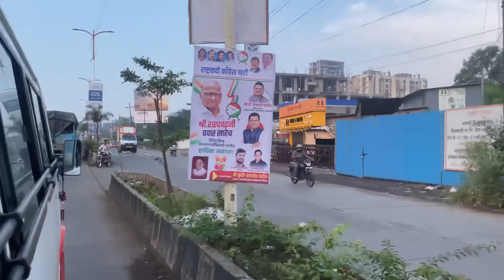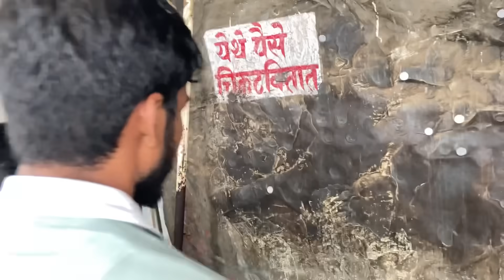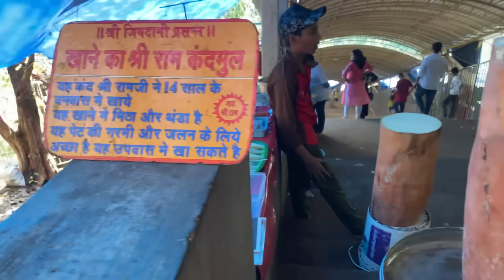🙏🏻संपूर्ण फैमिली नी केला आज आई जीवदानी आईचा दर्शन 🙏🏻@RoshanSante-ig6ks